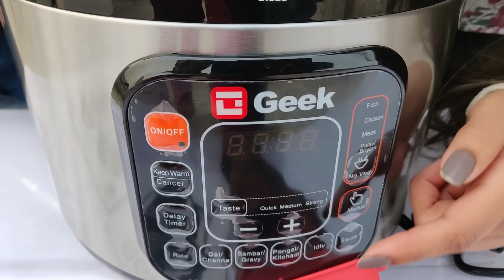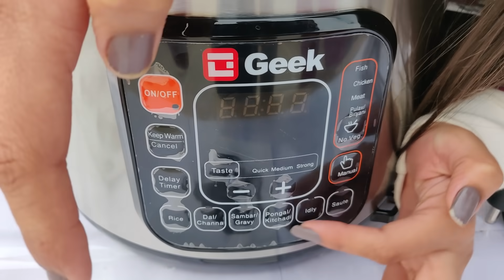Bahubali Momos Eating Challenge | World's Biggest Momos Eating Competition | Food Challenge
RCDINGDONG300

Geek Robocook -
•11 PRESET MENUS – Cook your favourite Indian breakfast dishes like Idly, Sambar, Pongal or succulent Biryani, Pulao or any choice of non-vegetarian foods.
•7 SAFETY GUARDS – Multi layered safety mechanism guarding Pressure, Temperature, Exhaust, Fitment etc gives exemplary safety quotient.
•DIGITAL COOKING – Advanced technology cooking with digital timer controls needs little manual intervention.
•ALL IN ONE – Baking, Sauteing, Steaming, Stewing, Braising, and Frying all in one intelligent cooker.